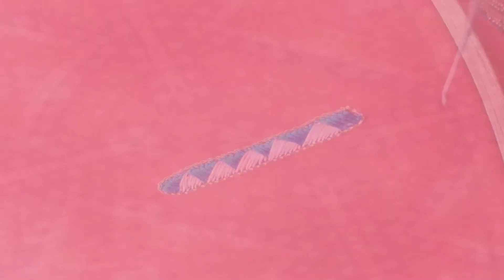aari work different type of loading stitch using two colours/how to stitch loading in triangle shape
Hi Friends!!
My channel has Aari embroidery tutorial and designing videos, all kind of tailoring videos, bridal makeup tutorial and makeup related videos like skin care, hair care and product reviews. So I will upload fashion & beauty related videos in alternative days.

Today, I have uploaded Aari embroidery tutorial for different type of loading stitch with piping thread using 2 colours. You can made this stitch very easy because you already practiced this stitch. We use this stitch for borders like sleeve and neck outline. This video will show you how to stitch different type of padded or embossed loading stitch with two colours for beginners. This loading show triangle shape. I can explain very clear, so definitely you can learn from my videos.

We are stitching dresses for ladies, gents, and kids like blouse, patch work designs for blouse and chudithar, aari embroidery, machine embroidery, chudithar, nighties, kids pattu paavadai, frocks, pant, shirt, and uniforms also.

I am doing bridal makeup for brides.

sri_fashion_beauty